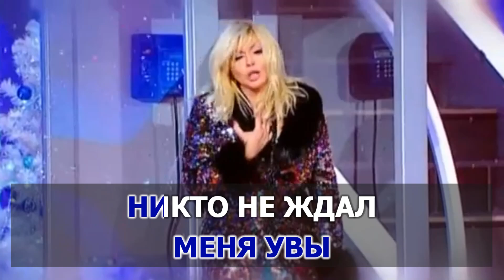КАРАОКЕ 🎤 Ирина Билык - Транзитный пассажир (Ирина Аллегрова) 🎤 сделано в студии: KARAOKE-BASE.CLUB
Минусовое Караоке 🎤 Video HD КАРАОКЕ версия 🎤 от KARAOKE-BASE.CLUB студии 🎤 Ирина Билык - Транзитный пассажир (Ирина Аллегрова cover version) Instrumental Karaoke Version
➤ Делаем на заказ подобные КАРАОКЕ темы и подборки с вашим логотипом и по вашему списку.

➤ У нас вы можете Купить и Скачать эту и другие Караоке песни
➤➤ Доступные форматы = KFN / MP4 / LRC / CDG / Минус MP3

= Купить базу караоке, или отдельные песни по вашему списку, в форматах: KFN, MP4, LRC. (В наличии более 90000 песен караоке)
= Купить диск караоке нашего производства. Альбомы и Сборники 2024 года. (В наличии более 500 дисков караоке)
= Заказать индивидуальный караоке диск, с песнями по вашему списку.

Присоединяетесь к нам:

= Наша группа в Вконтакте, База караоке. Там вы можете бесплатно скачать, часть песен из нашей базы.

= Наша группа в Вконтакте, Диски караоке. Информационная группа и Поддержка для наших Клиентов.

►Делаем на заказ качественные альбомы и сборники караоке
➤➤по вашим спискам и пожеланиям
➤➤на DVD и Blu-ray носителях
➤➤а также отдельными файлами (клипами), в форматах: MP4 1080p, KFN
►В наличии более 500 дисков караоке на любой вкус.
►В наличии более 90000 песен караоке, в формате KFN.
►Большинство из них, сделанные в нашей караоке студии.